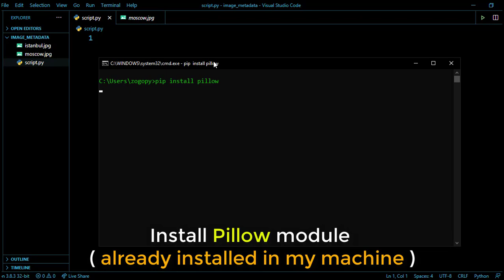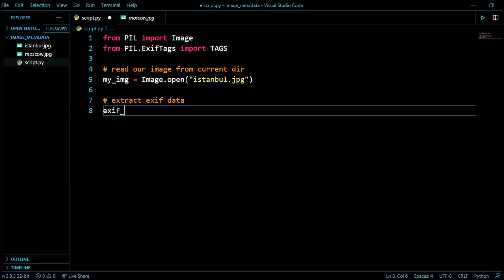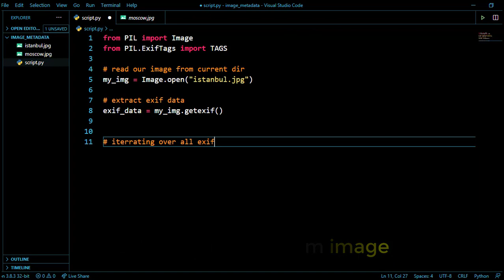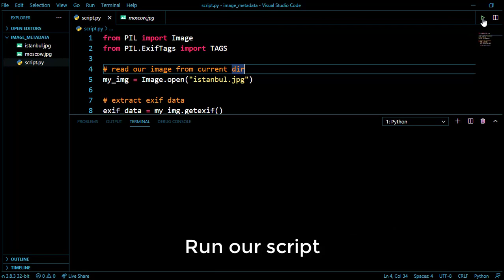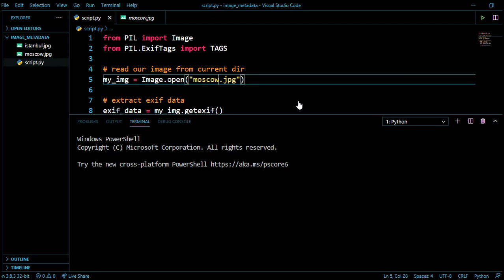How To Extract Image Metadata Using Python